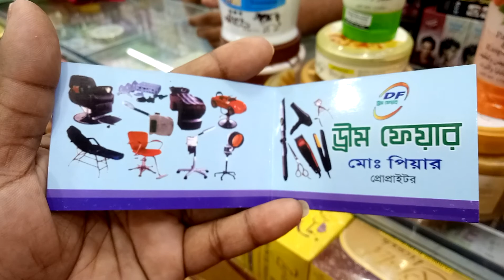ভালো মানের স্ক্রাব স্ক্রাব ইউজ করে মুখটাকে ক্লিন রাখুন